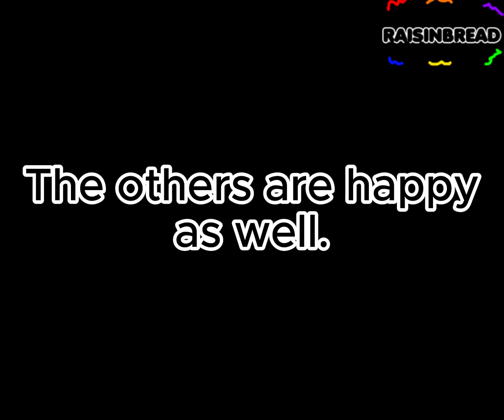+!An ASAHI: Dead Plate AU Valentine's Day special(LATE)!+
Description!
Title: +!An ASAHI: Dead Plate AU Valentine's Day special(LATE)!+
Apps used:
🎻Capcut
🎹Gacha Nymph
🎼FireAlpaca
Socials:
✬Previous video✬
- ̥۪͙۪˚┊❛Characters❜┊˚ ̥۪͙۪◌
YUUKI
RYOKO
AKARI
HARUKI
RITSUKO
HITOMU
DAICHI
CHIHARU
HARUTO
OTURAH
︵‿︵‿୨♡୧‿︵‿︵
SORRY THAT THIS IS LATE, I KEPT ON GETTING BOTHERED
↳˳;; ❝ Byeeᵕ̈೫˚∗